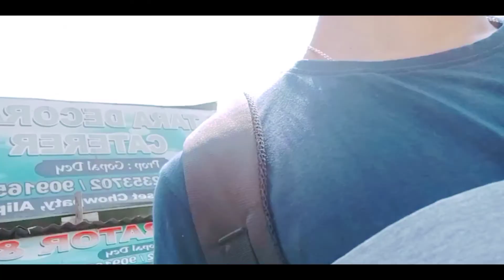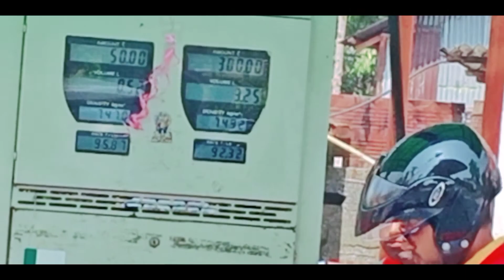Last Day Maha shivratri Jayanti Vlog#67 || ALIPURDUAR || TO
ALIPURDUAR TO JAYANTI Hindi vlog#67 West Bengal Hindi language Vlogger  Last day Jayanti Vlog 12 March 2021

Note:- I'm Just Kidding Friends Don't Take It Seriously❤❤❤